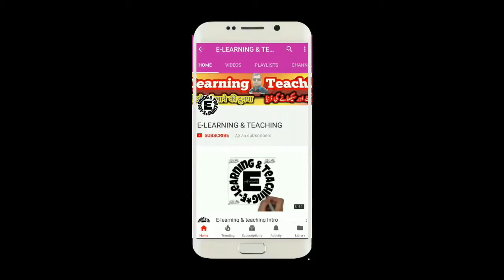Meri Maa O Pyari Maa (best poem with best voice)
images taken from google search engine